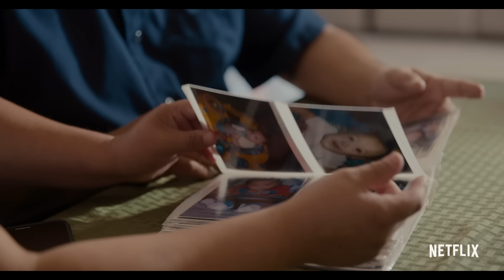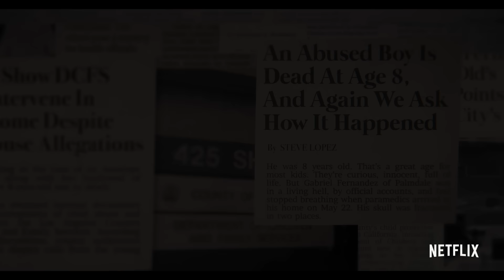The Trials of Gabriel Fernandez | Official Trailer | Netflix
From the Director of Nobody Speak: Trials of the Free Press, witness an unflinching look at the case that put the system on trial. Only on Netflix February 26.

A boy’s brutal murder and the public trials of his guardians and social workers prompt questions about the system’s protection of vulnerable children.